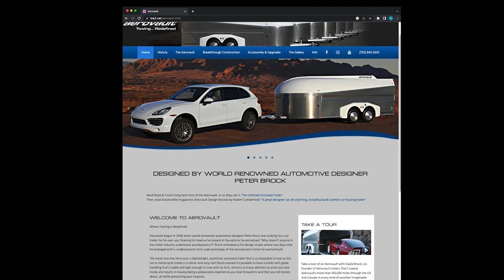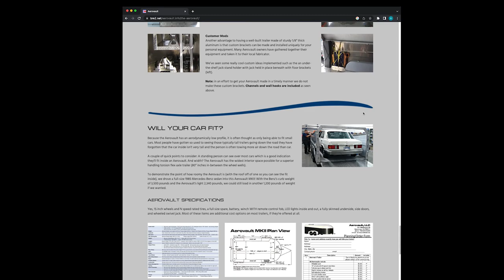Larry Webster, Editor-in-Chief of Hagerty Media - The Viva Bastardo Show - 036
Greetings, fellow Bastardo! This week we have Larry Webster on the show!

Besides being Phil's indirect "corporate overlord," boss at Hagerty, Larry is also the Editor-in-Chief of Hagerty Media. He's also responsible for the creation of the Hagerty Bull Market List, which recently came out with its 6th version (the Bull Market list is a bit of a "hey, we think these cars are primed for a jump in value based on our data"). Since he tends to be ahead of the curve with these things, Phil's the perfect person to poke and prod Larry for some clues and hints about what cars are up next for a jump in value.

The Viva Bastardo Show is part of the Hagerty Podcast Network.